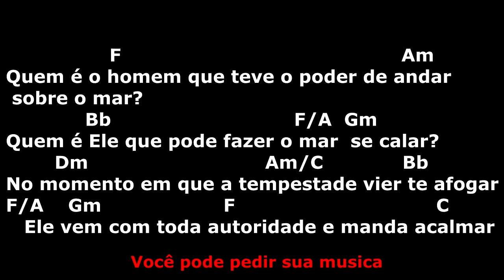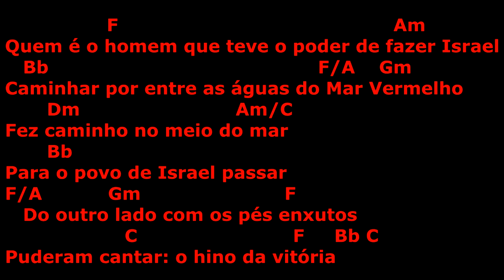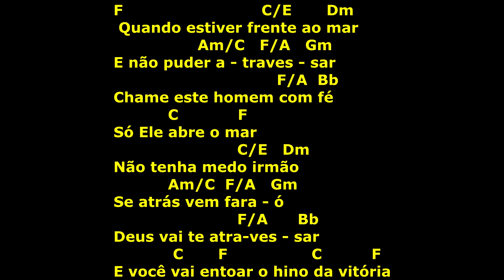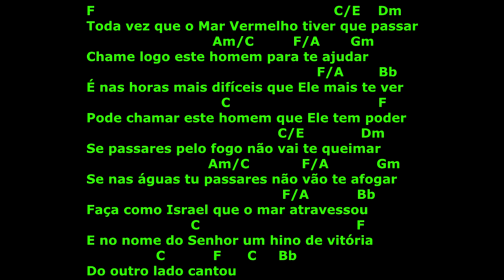Cifra, Letra e Musica - Cassiane - Hino da Vitória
Acordes
Am = X 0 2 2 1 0
Am/C = X 3 2 2 5 X
Bb = X 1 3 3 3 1
Bb/D = X 5 X 3 6 6
Bbm6 = 6 X 5 6 6 X
C = X 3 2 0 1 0
C/E = 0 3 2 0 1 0
Dm = X X 0 2 3 1
F = 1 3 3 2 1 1
F/A = 5 X 3 5 6 X
Gm = 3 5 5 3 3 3